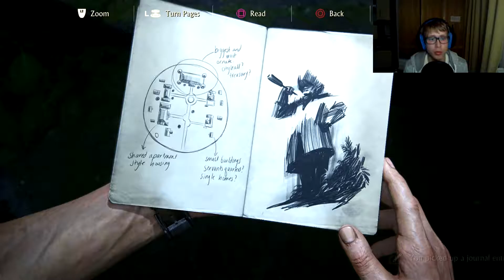Uncharted 4 ★ Let's Play #13 "''Close to Death"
YAY Uncharted 4 is out and we are going to play it together :D
Uncharted is one hell of a good game so this is gonna be great!
I hope you enjoy my Let's Play!! Have fun watching :D

If you do, please drop a comment or a like.